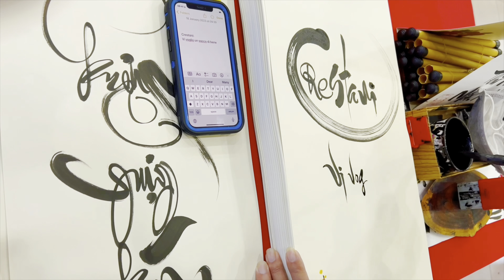Kỷ Niệm Gia Đình Xuân Quý Mão 2023